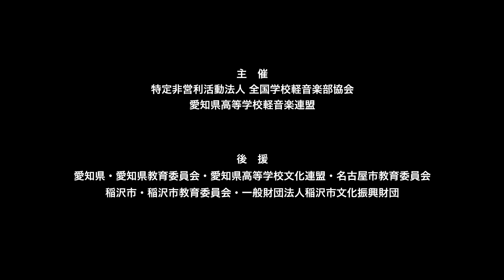Polaroid／星城高等学校（演奏曲：阿修羅ちゃん／ado）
【バンド紹介】私たちは今大会において、adoの｢阿修羅ちゃん｣という曲を披露させていただきます。ボーカルの力強い歌声に曲を引き立てるキーボードの旋律とギターの転調、リズム隊の秀逸な調和をぜひお聴きください。

【部活動紹介】星城高等学校軽音楽部のメンバーは、それぞれの目指す音楽に向かって努力する人たちばかりの集合体です。練習では個々が向上心に溢れており、常に新しいことに挑戦しようとする意見が飛び交います。そのような活気に溢れ、かつ仲の良さが取り柄です。ひと味違った調和の音楽をお楽しみください。

大会名　：第11回 愛知県高等学校軽音楽大会
会　場　：名古屋文理大学文化フォーラム（中ホール）
開催日　：2022年8月3日（水）

【東海・中部・北陸】第6回 高等学校軽音楽コンテスト中部大会